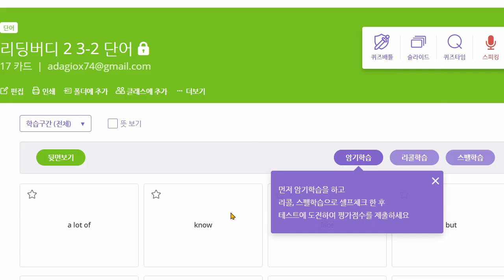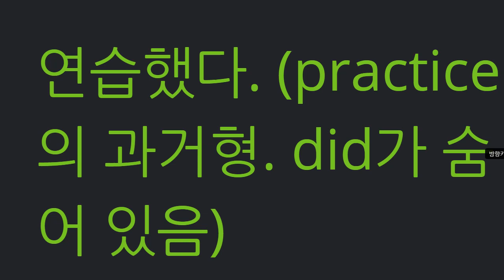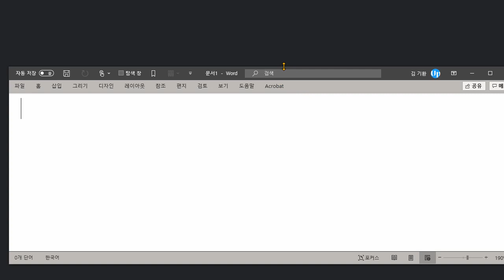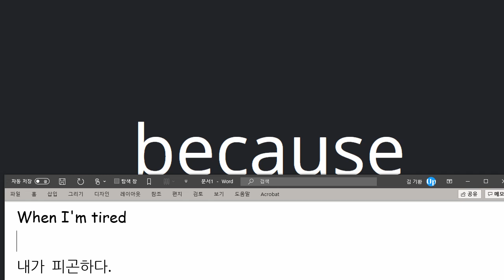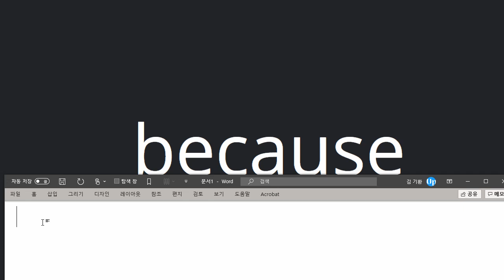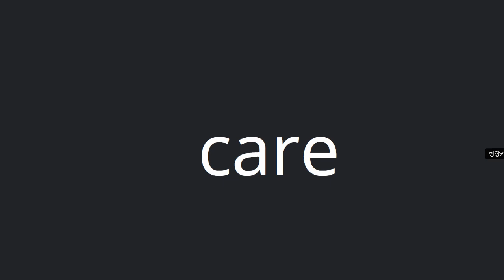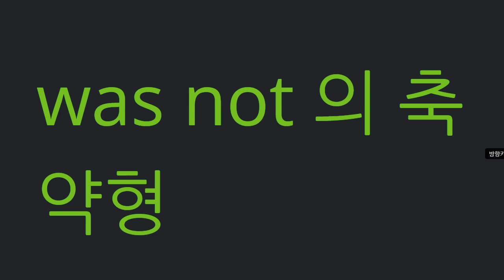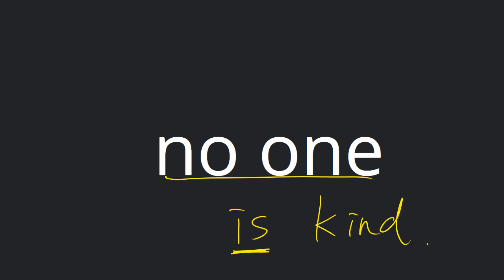백민준 2021 03 18 단어